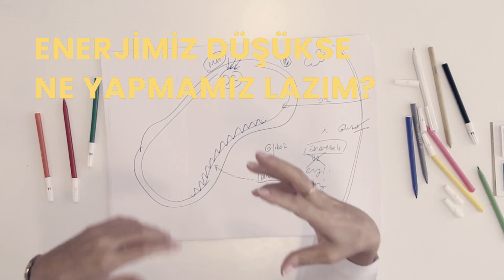Sizden Gelenler: Enerjimiz düşükse ne yapmamız lazım?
Artık sizden gelen soruları da elimden geldiğince yanıtlamaya çalışacağım. Sizin de merak ettiğiniz, kanalımda açıklamamı beklediğiniz sorular varsa yoruma alayım :)

Yediğimiz içtiğimiz tüm besinlerin vücutta bir karşılığı var. Bu yiyecek ve içecekler zaman zaman bize pozitif yansırken, zaman zaman negatif (uykumuzun gelmesi, yorgun olmamız) olarak da yansımaktadır. Enerjm düşükse ne yapmamız lazım dediniz, ben yanıtlmaya çalıştım, buyrun bakalım :)

Sağlıklı beslenme dünyasında neler oluyor? İyi enerji nedir? Nasıl sağlıklı kilo verebilirim? İyi yaşam hakkındaki bilgileri daha yakında takip etmek için: